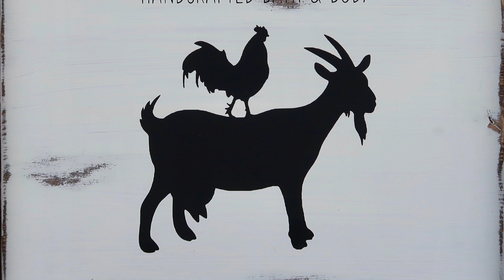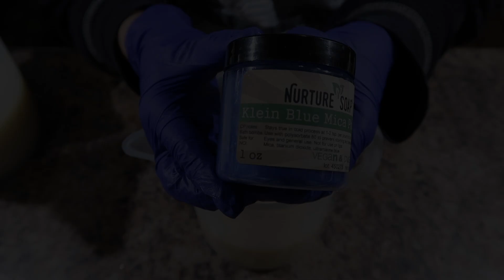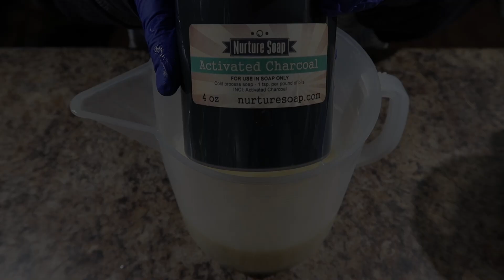Midnight Waters - Goat Milk Soap Making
This goat milk soap is scented with a deep and complex fragrance with notes of bergamot, orange, sparkling cassis, deep sea water, hyacinth, blue lilies, lemon zest, patchouli, and seaweed.

This soap will be available on our January 24th soap release.

Base Soap Recipe

Lard - 35%
Coconut Oil - 20%
Shea Butter - 5%